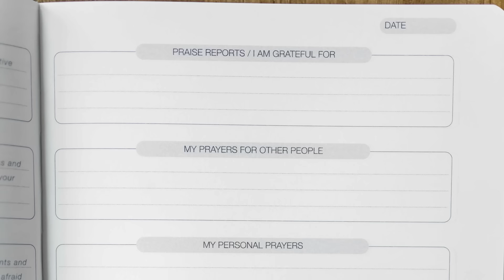Nick Jones ANNOUNCES The Future Of HIs YouTube Channel?